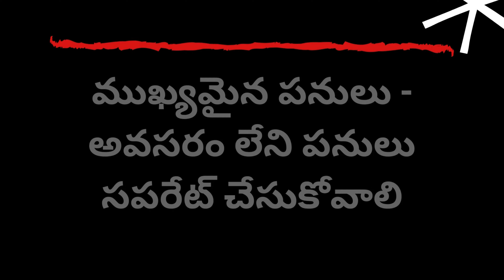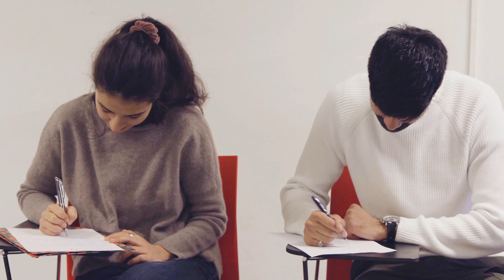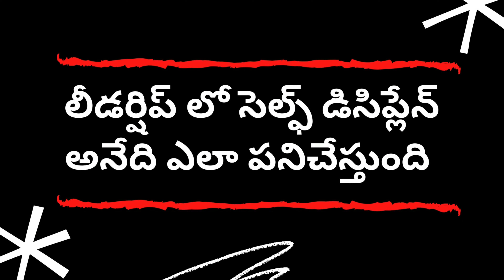పాటించాల్సిన విషయాలు | The Power of Self Discipline in Telugu | Part4 | Shrisha Foundation Telugu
విజయానికి కారణం క్రమశిక్షణ | పాటించాల్సిన విషయాలు | మన జీవితం మన చేతుల్లోనే | ప్రపంచ విజేతల అలవాట్లు | మన వ్యక్తిత్వం ఎలా ఉండాలి | పాటించవలసిన వాల్యూస్ | The Power of Self-Discipline | Brian Tracy | Shrisha Foundation Telugu

Here is the best inspirational video. This is best motivational speech. This  best motivational video helps to improve your life. Always maintain positive thinking.

Free online live Session: Join Our INNER MANAGEMENT MATTERS free online live Session for wellbeing technologies: Register

Volunteer: Give your time, skills and experience to help others and your community

Story share: If you have received any benefit by following us, please share your story

Join us: If you have a skill which can help Shrisha Foundation mission, then come and join us

About us:

Shrisha Foundation is a non-profit, public service organization, founded by SRI to address all aspects of human well-being. It is dedicated to raise human awareness, and cultivate global harmony through individual transformation.

This channel publishes videos that focus on the Inner Management wellbeing technologies. This technology helps an individual to realize the ultimate potential within.

If you are stressed, depressed, helpless or your problems are provoking you to take tough decisions like ending your life - let us know.  We provide consultation, help and support.

A human need to be positive always. By positive thinking, humans explore deepest dimension of their life. It will improve mental health. With mental health awareness, mental illness, depression will go away. For that every one need to know how subconscious mind, law of attraction. There are lot of motivation stories in telugu self improvement books in telugu. Try to find book summary, book review if you don't have time to read. If you know what is depression, then you can avoid it by best motivational speech, motivational video, motivational quotes. Always try to get some life quotes, inspirational quotes, quotes about life lessons, quotes about life.

4k videos, 4k video,  video 4k